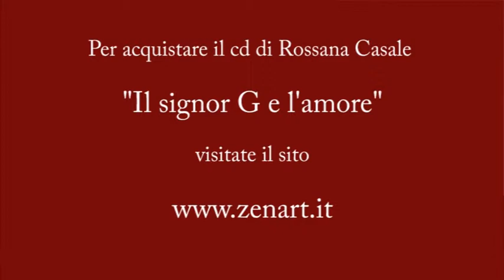Rossana Casale - "Un'emozione"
Rossana Casale interpreta una delle più belle canzoni sull'amore di Giorgio Gaber. Il brano è contenuto  nell'album tributo "Il signor G e l'amore".